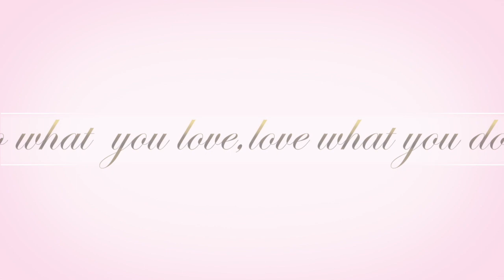UÑAS CON FLORES SECAS/UÑAS BABY BOOMER CAPUCCINO Y AMARILLO NEON/OMBRE NAILS/SWAROVSKI NAILS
Hola amig@s bienvenidos a mi canal y en este video les quiero compartir un colaborativo con creaciones Lois con un diseño libre!!!Espero que les guste esta propuesta con un baby boomer con tonos de temporada y flores secas!!!ESPERO SEA DE SU AGRADO Y NO SE OLVIDEN DE COMPARTIR Y SUSCRIBIRSE A MI CANAL PARA ESTAR AL DIA CON VIDEOS NUEVOS!!!. XOXO

productos utilizados:

ACRILICO MIX GEMAS PRECIOSAS DE BELLAS COLLECTION
CAPUCCINO COVER DE BELLAS COLLECTION
YELLOW NEON DE ORGANIC NAILS
FINISH GEL DE BELLAS COLLECTION